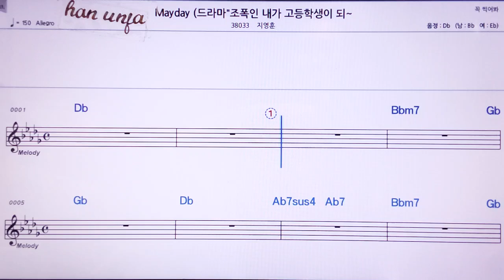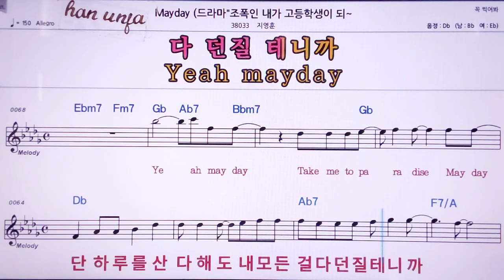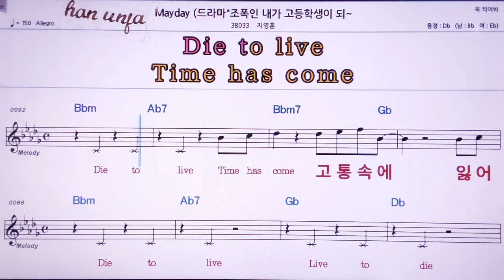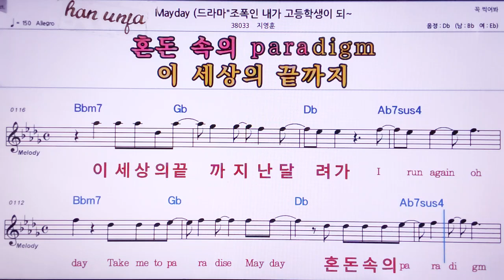💖May day/지영훈 👍MR,노래방, 악보, 코드,Karaoke With Sheet Music